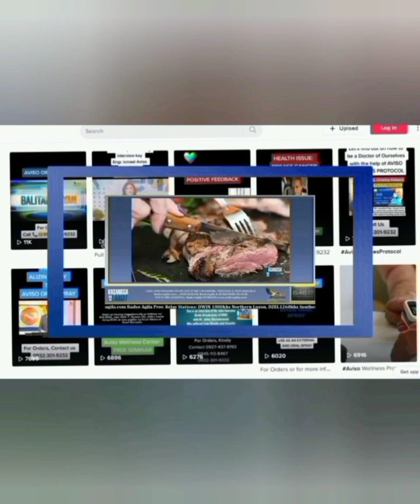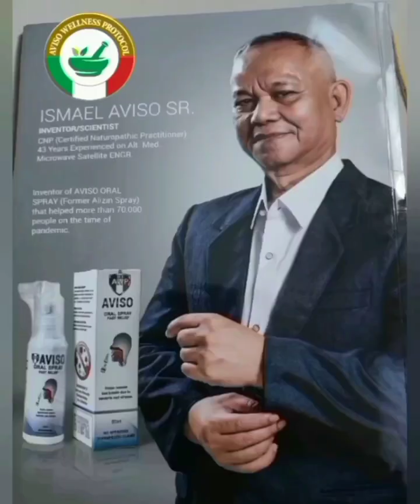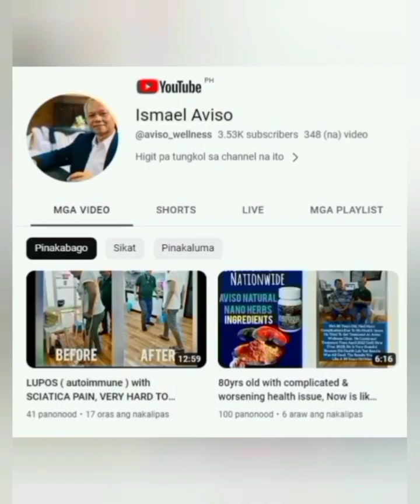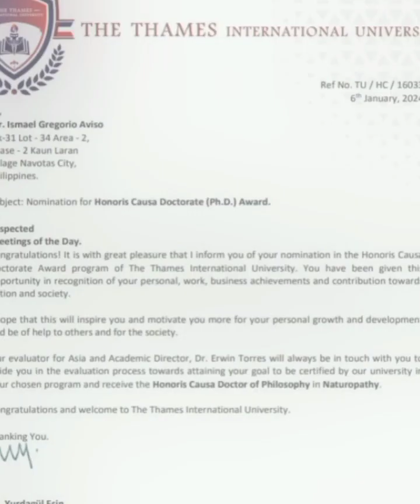STROKE PATIENT ON WHEELCHAIR SEE THE RESULT AFTER 6 SESSION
Aviso Wellness protocol , 45 years experienced in practicing HOLISTIC HEALTH APPROACH ( finding and treating the root cause of the disease ) and activate the power of Natural healing process of our body, since 1978, . AWP discovered the secret of making the patients recover quickly from many type of diseases like Cancer , Stroke with fast recovery therapy, Diabetes , High Blood pressure, LUPOS (autoimmune) Impotence and many more.. applying the proven Chinese, Oriental, Middle eastern , Europian and Western technology improved by Ismael Aviso . specialized on removing dependency on synthetic maintenance, Learn to become a Doctor of yourself. Activating the proven Natural healing power of our body with the help of Aviso Superfood supplement.